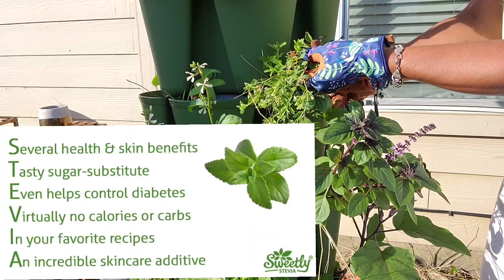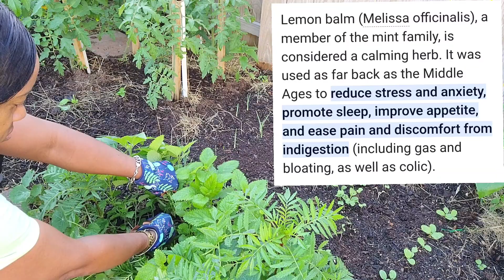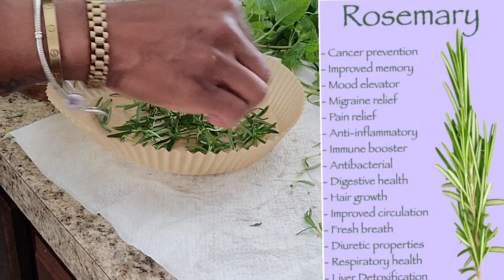How to dry herbs in minutes! First harvest of Spring! Zone 9 garden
Linktree

Amazon links
Health and wellness